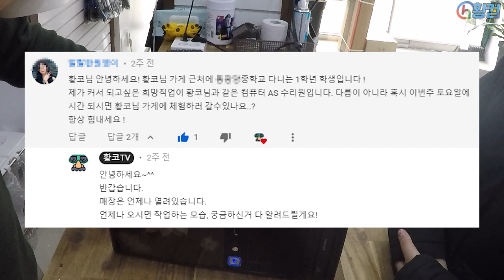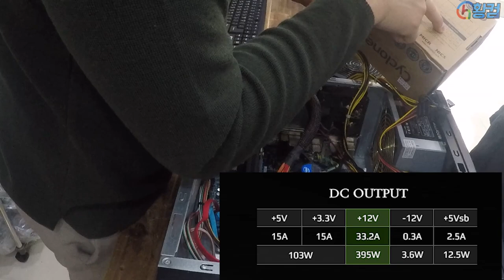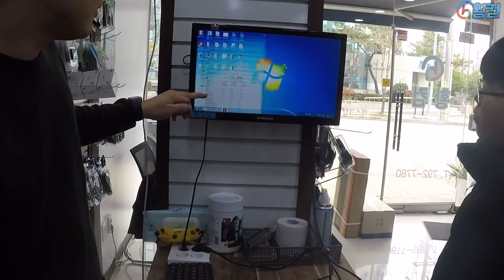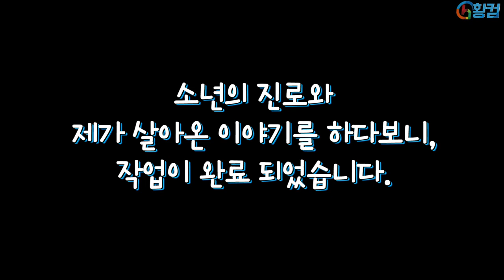불나는 동네 컴퓨터가게 일상 (feat.중학생 예비 수리공)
안녕하세요 황컴 입니다!
오늘은 컴퓨터가게 일상 영상을 준비했습니다.
불나도록 바쁘고~ 정말 불도 나는(!) 일상입니다.
중1 구독자 친구가 컴퓨터수리기사 가 꿈이라며 방문해주었습니다~
댓글 남겨주시면 늘 감사합니다~

인터넷 쇼핑몰도 운영중이니 필요하신거 있으시면 들러주세요!

카카오톡 친구 '황컴'
네이버에서 '황컴'
톡톡친구 상담가능!